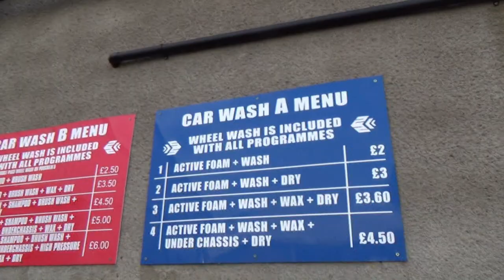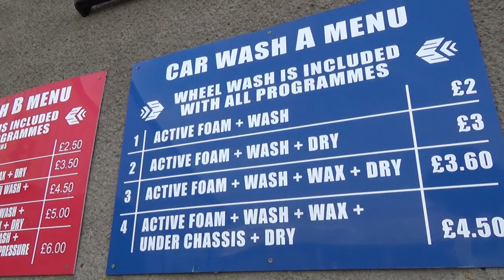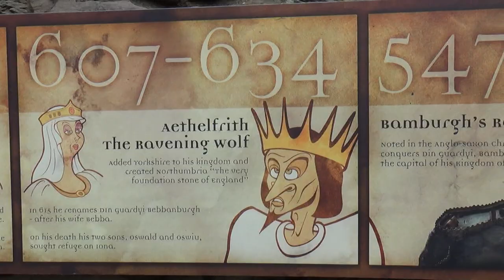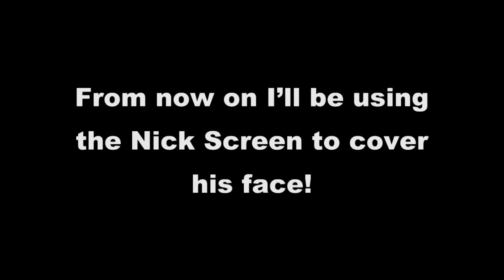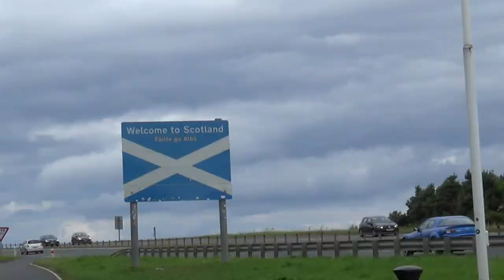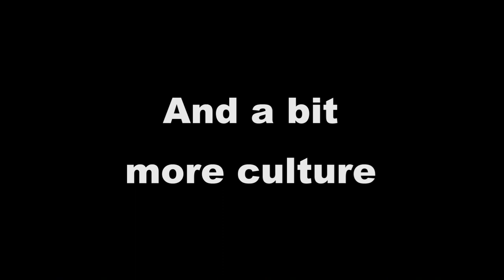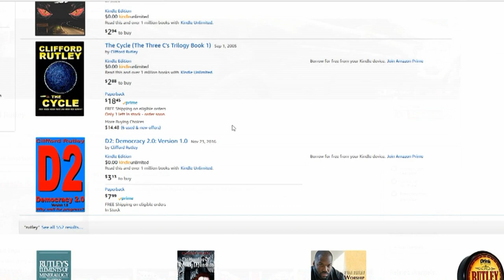Next Gen Leaf Or A Tesla Model 3?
Whilst on a trip to Bamburgh Castle and Edinburgh, I go over how the next gen Nissan Leaf could pose a big threat to the Tesla Model 3.